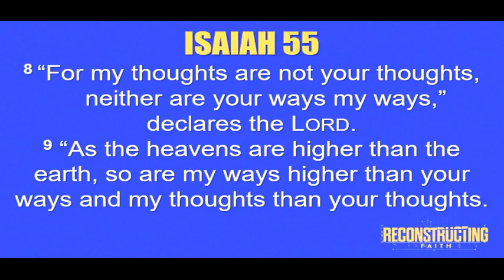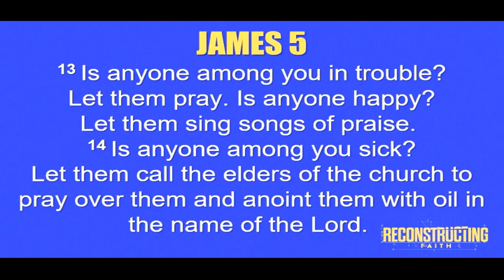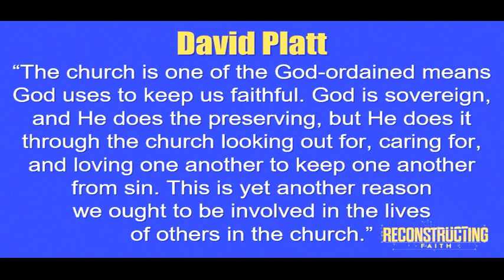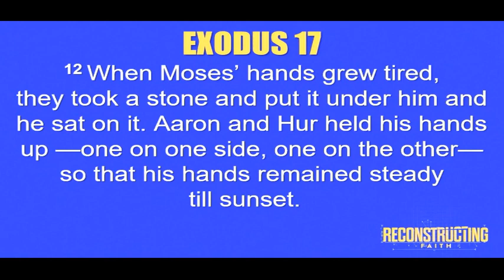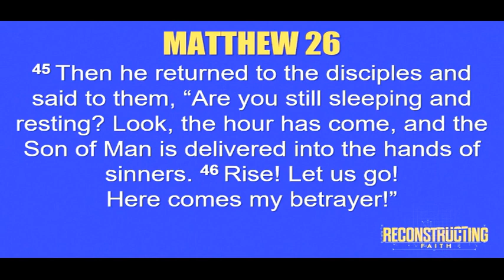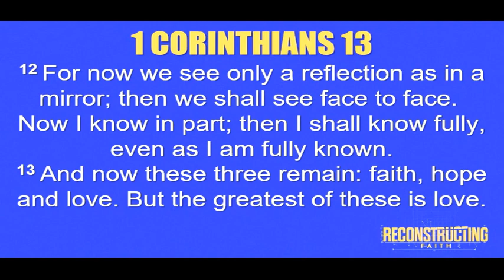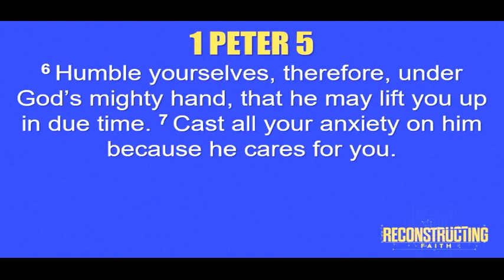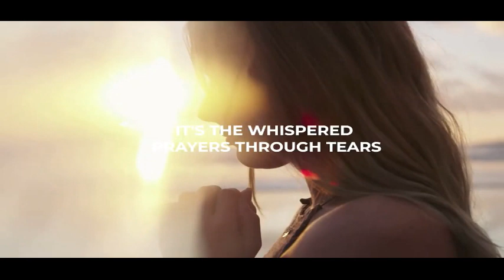Reconstructing Faith: Part 3 Sermon only for 5/07/23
The final sermon in our sermon series "Reconstructing Faith" This is Part 3 of the sermon series and we are trying something different for those who many just want to watch or rewatch just the sermon.